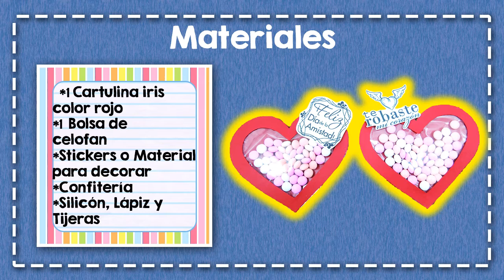DIY | Corazón con confitería | Tutorial EXPRESS | Fácil | PumitaNegraArt🐾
⭐Hola que tal Pumi-Negr@s!! Como ya es Día del Amor y de la Amistad, el día de hoy les enseño a hacer este tutorial Express que te ayudará muy bien en situaciones emergentes como este día.

⭐Espero que este tutorial te guste y te sea de gran ayuda, dale like al video si te gustó, compártelo con todos tus amigos para que ellos también puedan ver este genial video y suscribete para recibir más contenido como este.